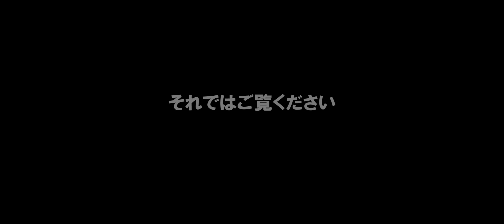田舎のタクシードライバー 華麗なる道交法違反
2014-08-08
田舎のタクシードライバーが平然と交通違反する様子をレポート

☆BGM☆
HURT RECORD

『猫飯市場！』
当プロダクションの動画でスクープ映像の撮影に貢献しているドライブレコーダーや小型カメラを販売している当プロダクションの通販サイトです。